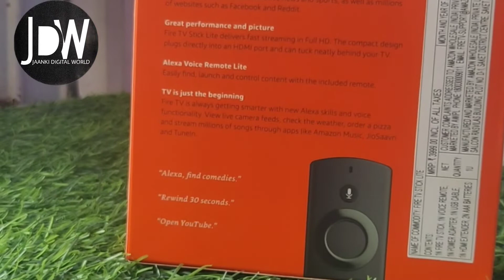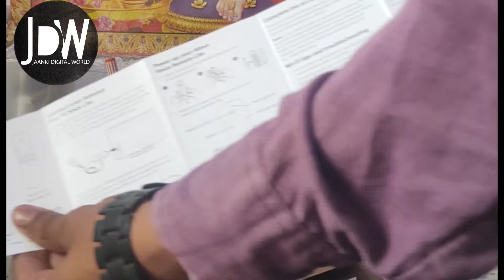Simple LED TV convert to Smart TV अब पुरानी led tv को बदले स्मार्ट टीवी में बदले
अगर आपको ऑनलाइन लेना हो तो आप यहां से ले सकते है Fire TV Stick Lite with all-new Alexa Voice Remote Lite (no TV controls), HD streaming device | Now with App controls | 2022 release
और अगर आपको इससे भी अच्छे दाम में लेना हाेतो आप हमारे हमारे इंस्टाग्राम अकाउंट पर मैसेज कर सकते हैं